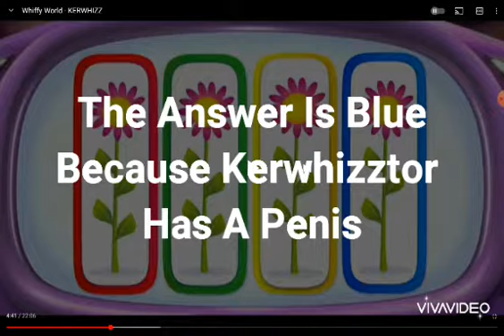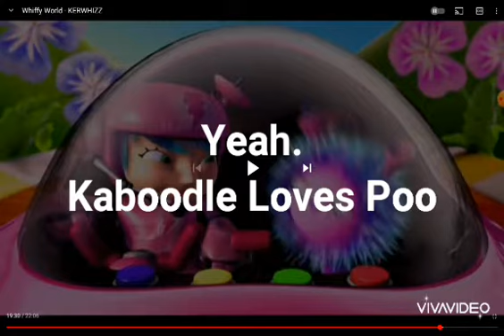YTP: Ninki, Twist & Kit Go To Race In A Land Full Of Poo.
Another Kerwhizz YTP.
The Teams Today Will Be Full Of Poo As They Race In... Pooey Land!